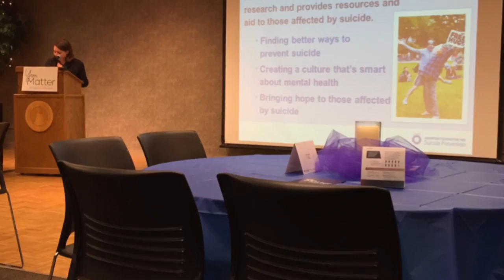'You Matter' Photos